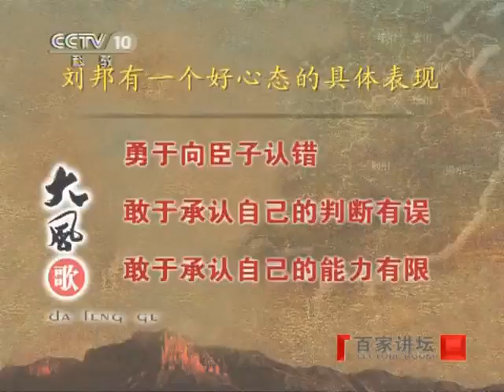百家讲坛 2011年 第99期 用人有道